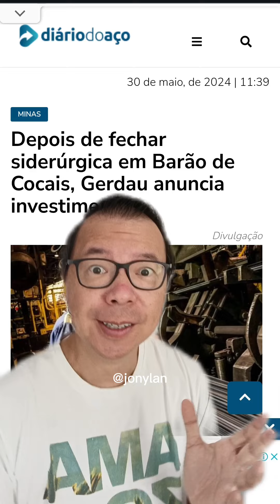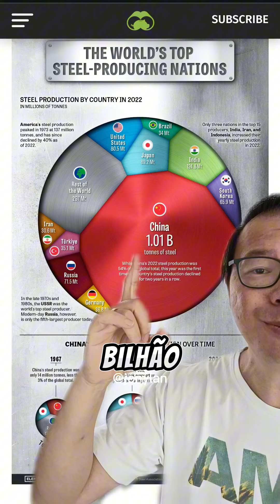GERDAU DEMITE MAIS DE 400 FUNCIONÁRIOS, FECHA USINA DE BARÃO DE COCAIS. Mas o que tem nesta notícia?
Já me siga @jonylan para receber mais notícias estratégias que as mídias não te mostram.

Em Maio a Gerdau anunciou a paralização da usina em Barão de Cocais, na região Central de Minas, a Gerdau reforçou o plano de investimentos e otimização de suas operações no Brasil. Em comunicado enviado à imprensa, a siderúrgica afirmou que está investindo cerca de R$ 7,5 bilhões no Brasil, para otimização e modernização das plantas no país e para uma nova plataforma de mineração sustentável.

A suspensão do trabalho na cidade da região central de Minas faz parte de um plano da siderúrgica de otimização dos ativos, “maximizando plantas mais competitivas e revisando unidades menos competitivas”.

Respondendo por menos de 3% das operações da Gerdau no Brasil e considerada antiga, a planta de Barão de Cocais foi desativada por ter um alto custo de produção, de acordo com a empresa. Os cerca de 450 colaboradores estão sendo realocados para outras unidades ou demitidos.

Em compensação, a siderúrgica tem outros investimentos em solo mineiro. O estado vai receber 66% dos valores previstos de investimento. Até o final de 2025, a Gerdau deve terminar a ampliação da capacidade da usina de Ouro Branco - onde estão sendo investidos R$ 1,5 bilhão - e entregar o projeto de mineração responsável em Ouro Preto, que está recebendo um aporte de aproximadamente R$ 3 bilhões. Há ainda a destinação de R$ 50 milhões para a modernização da planta em Divinópolis.